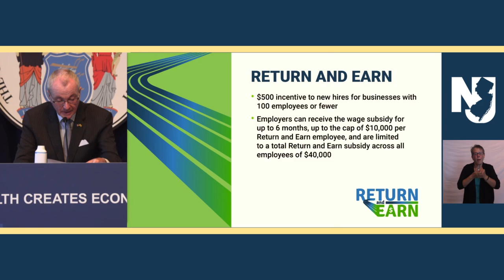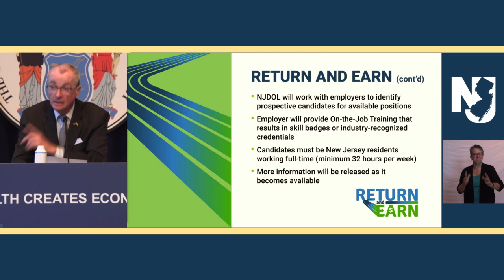New Jersey to offer bonuses to those returning to smaller businesses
New Jersey will be offering hundreds of dollars in incentives to new hires for businesses with 100 employees or fewer, Governor Phil Murphy announced Monday.